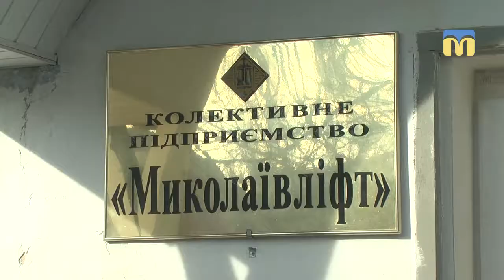ТНМ — сюжет. Секрети ліфтів Миколаєва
Хвиля ліфтових крадіжок час від часу охоплює місто. Із листопада минулого року в Миколаєві було розкрадено майже 50 ліфтів. У міськвиконкомі повідомляють, що наразі  відремонтований 41 з них.
Оператори: Артем Белібов, Олександр Пан, Ігор Чорний.